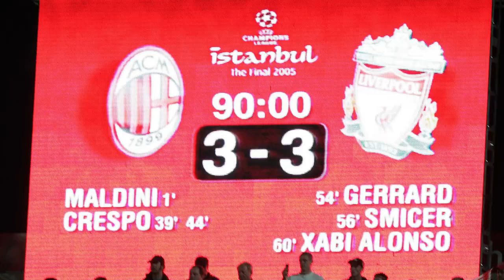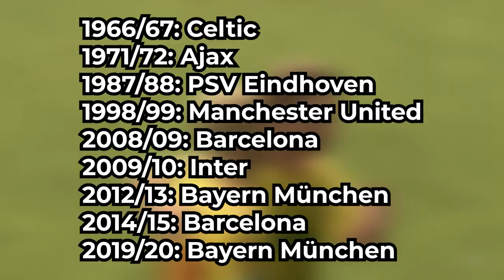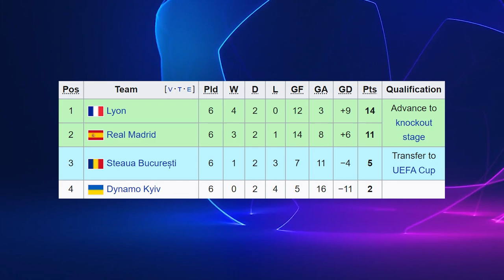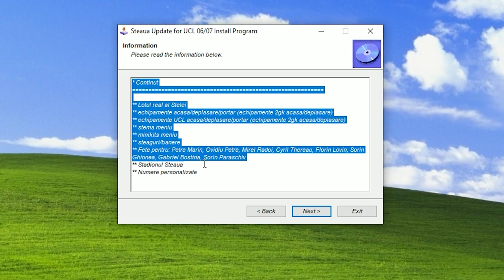Istoria Jocurilor UEFA Champions League 🏆 Ep. 3 ⚽ Perioada 2004-2007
În acest clip vorbim despre perioada în care cei de la Electronic Arts au lansat două jocuri cu licență UEFA Champions League pentru sezoanele 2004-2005 și 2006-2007.

Gameplay-urile din video îmi aparțin, primul joc este versiunea sa pentru consola Gamecube, iar cel de-al doilea a fost rulat pe PC.

🎵 Muzica folosită în clip:
- PES 2013 UCL soundtrack
- Patrick Patrikios - Know Myself: Bibliotecă audio YouTube.